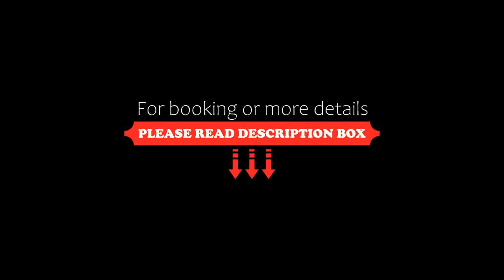Boracay SandCastles The Apartments, Boracay, Philippines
About Property:
You're eligible for a Genius discount at Boracay SandCastles The Apartments! To save at this property, all you have to do is sign in.
Boracay SandCastles The Apartments is a beachfront property that offers self-catering accommodations in Boracay. This ApartHotel is 800 m from Willy's Rock Formation and 5.3 km from Puka Shell Beach.
Fitted with classic wood furnishings, the air-conditioned apartments have sliding glass doors that let in plenty of natural light. The units are equi...
Property Type: Hotel
Address: Balabag, Malay, Aklan, 5608 Boracay, Philippines
Searching For
1. Boracay SandCastles The Apartments - Boracay - Philippines
2. Boracay SandCastles The Apartments - Boracay - Philippines Address
3. Boracay SandCastles The Apartments - Boracay - Philippines Rooms
4. Boracay SandCastles The Apartments - Boracay - Philippines Amenities
5. Boracay SandCastles The Apartments - Boracay - Philippines Offers and Deals
Audio Credit:
Track Title: Reasons To Hope
Artist: Reed Mathis